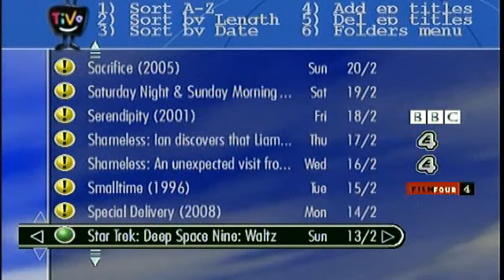Adding Episode Descriptions to Now Playing list on UK TiVo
Demo of SortNP on a UK TiVo

Showing the feature of adding episode titles into the now playing list - very useful when you have 10 episodes of a show, all listed with the same title!

As you can see, films also get given their date in brackets, so you can instantly identify them..

This video was made on a stock UK machine without cachecard/RAM, which would speed much of the processing.